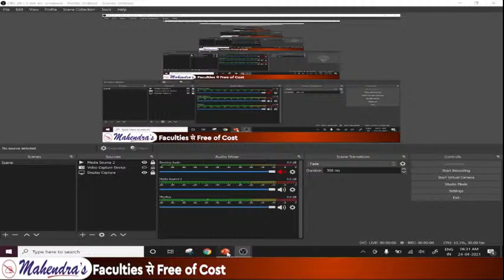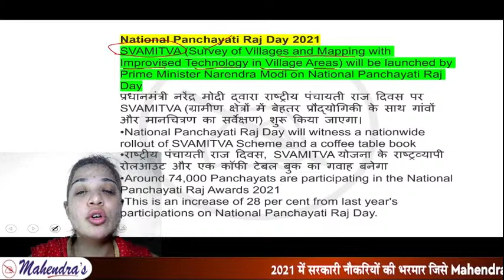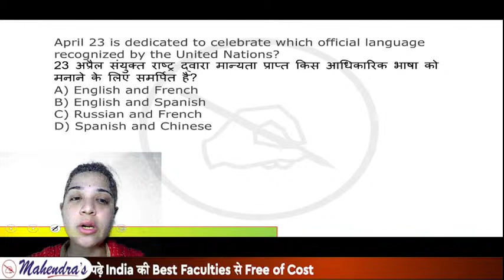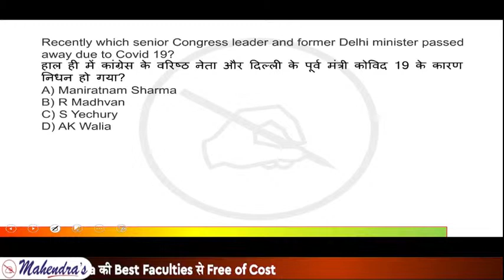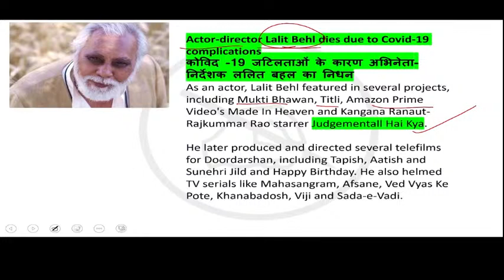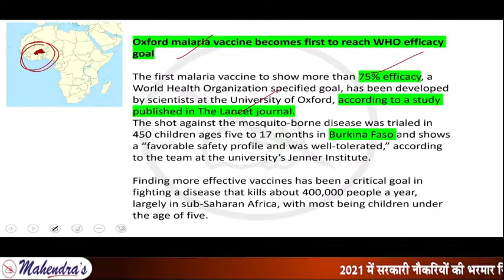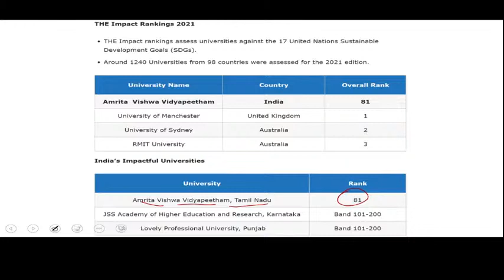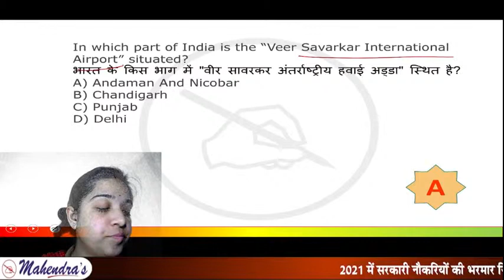Daily Current Affairs 2021 | MCQ | By Pooja Mahendras | 24 April 2021 | Master in Current Affairs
00:00 - welcome to session
02:00 - important days in april
05:56 - 24rd april NATIONAL PANCHAYATI RAJ DAY 2021
10:00  - practice question discussion
12:54  - CA MCQ
29:08  -Tributes
29:16 - veteran artist and former principal of government college of finearts, chennai Alphonso arul doss passed away.
29:53 - Bandish bandits actor AMIT MISTRY passed away.
30:42 - actor director Lalit behl dies due to covid.
31:20 - music composer Shravan Rathod dies due to covid
32:00 - suhas kulkarni international table tennis passed away
33:01 - Mukesh ambani buys britain country club for rs 592 crore
34:26 - virat kohli becomes first batsman to score 6000 IPL runs
35:43 - NASA preseverance mars rover extracts first oxygen from Red planet.
37:16 - Arvind kejriwal will represent india at world cities cultural forum 2021
38:21 - oxford malaria vaccine becomes first to reach WHO efficiency goal
39:32 - RBI approves appointment of Atanu chakraborty as a part time chairperson of HDFC Bank
43:15  - RBI to cancel licence of sambandh Finserve
44:32 - defence ministry to airlift 23 oxygen generation plant from germany.
45:44 - THE impact ranking 2021 released
48:00 - DCB bank acquired 9% stake in Techfino capital
49:21 - Haryana and delhi to host 4th khelo india youth games 2021
51:40 - static question
55:21 - practice question
Important Links:-
YOUTUBE SCHEDULE :
📹 RAILWAY GROUP-D SERIES MATHS : 1:00 PM
📹 RAILWAY GROUP-D SERIES REASONING : 2:00 PM
📹 RAILWAY GROUP-D SERIES GA : 3:00 PM
📹 RAILWAY GROUP-D SERIES GS : 4:00 PM